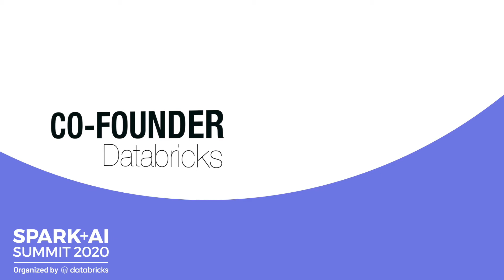MLflow Yoga: A Holistic Workout to Connect Your Mind, Body and Production Data System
Join us for this yoga session bringing together vinyasa flow yoga, Qigong and Andy's very own MLflow yoga. This session will have you optimized for a full day of Summit. We'll start with a quick warm-up and do some stretching movements that work our core. This all-level class is great for all skill levels, please make sure to modify poses as needed and not hurt yourself. Take the class now or whenever you need a body break! Databricks is proud to announce that Gartner has named us a Leader in both the 2021 Magic Quadrant for Cloud Database Management Systems and the 2021 Magic Quadrant for Data Science and Machine Learning Platforms.